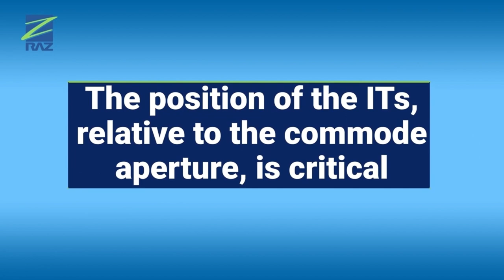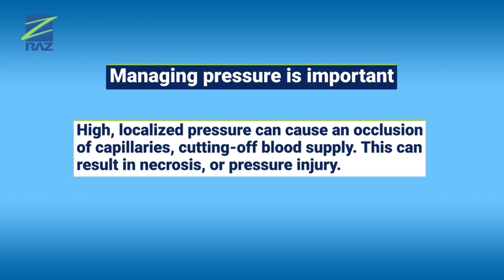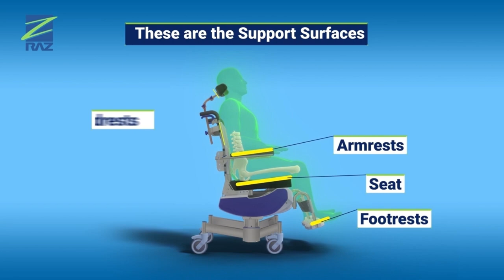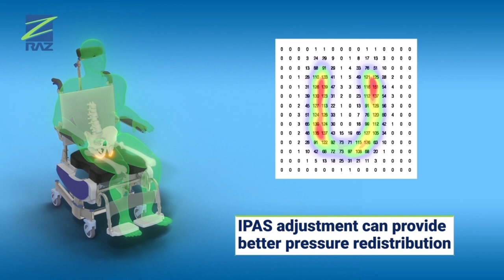The IPAS (Ischial Pelvic Alignment System) - RAZ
Exclusive to RAZ designs